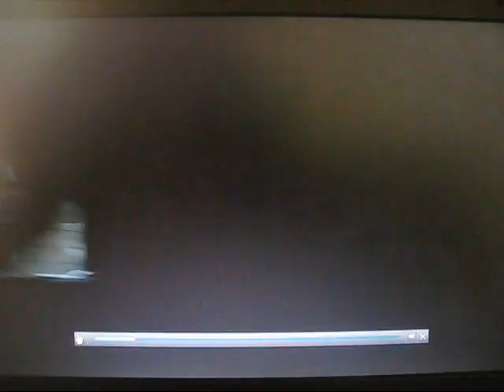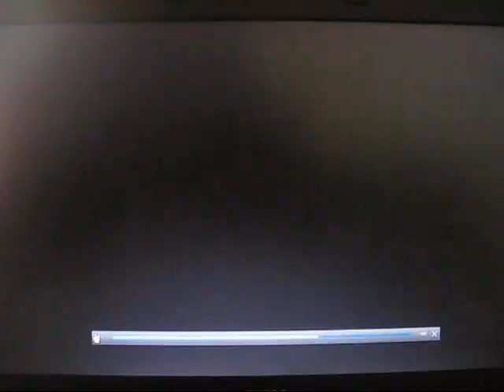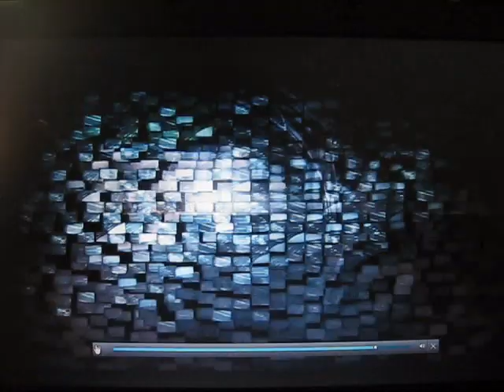Call of Duty: Black Ops Rezurrection Official Trailer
READ DESCRIPTION

Just a quick video on Call of Duty Black Ops Rezurrection trailer. NOTE: WHEN YOU BUY REZURRECTION MAP PACK ON THE PS STORE, YOU ALSO GET DER RIESE, NACHT DER TOTEN, SHI NO NUMA, AND ZOMBIE ASYLUM! to me, this is a great deal, because i always wanted those 4 maps for black ops, and finally i can get them with an additional new zombies map.